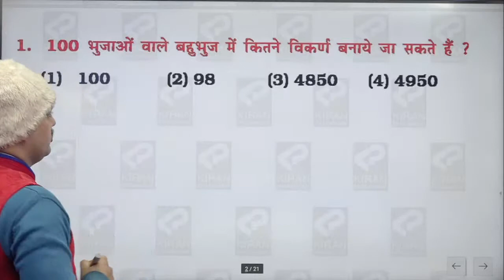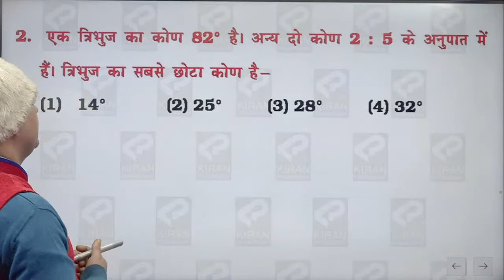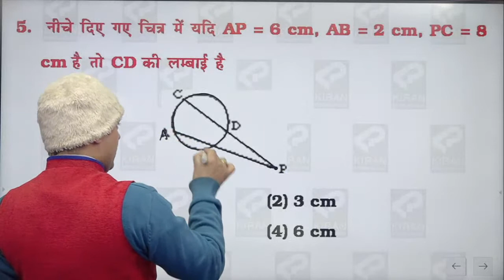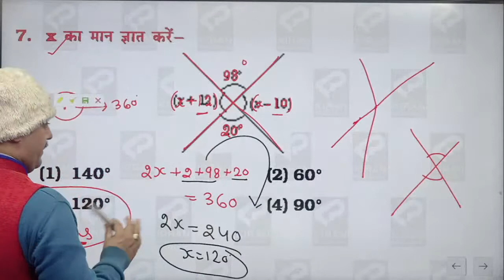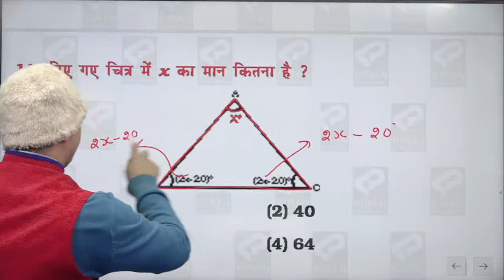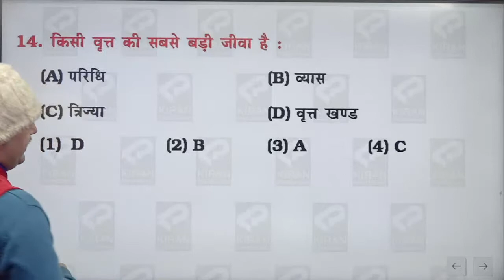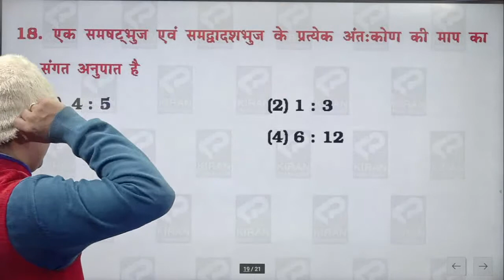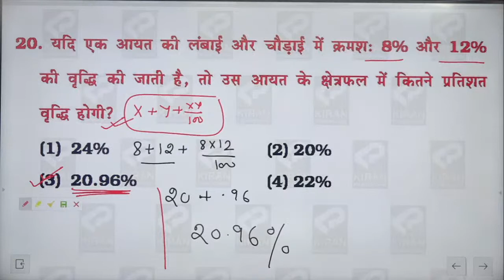NTPC and Group-D Mathematics Practice Set-17 || By S.K Singh sir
Hello Students, Welcome to Our Mathematics Live Class. Today we will be done with Mathematics Set 17. If you want to crack your NTPC and Group D exam.
Stay live at the end of live Class. So don't miss the golden opportunity.

Our Other Mathematics Practice sets video's links are given below.

In the era of the competitive world, everyone wants to be successful but there are few which gets success in their life by achieving their dream job. The exam is like a race and the student is an athlete no athlete gets ready for the race in a single day likewise no one clear the exam by preparing in a single night it needs sleepless nights, endless efforts, and the desire to achieve success.

• KIRAN PRAKASHAN is the best option to be the winner in this race there are many Books, Live lectures, videos, and many more study material are available for the students which guide the student to clear the hurdles in this race. Thousands of students achieved their goal under the supervision of Mr. Satya Narayan Prasad with the excellent experience of 55 years, and a man with a distant vision. It is said that no organization is powerful without the team members today if Kiran Prakashan is standing at the peak of altitude then there is only the hard work and the best efforts of the team members which is giving their best to maintain the reputation of the Kiran Prakashan.
 We provide the best competitive books and video lectures which is presented by the top class educators who have the experience of many years in this field and they are giving their best tips to solve the as much as difficult problems faced by the students during their preparation for the competitive exams of UPSC, Bank, SSC, UGC, Defence, Railways, CTET/STET/TGT/PGT, and many other exams all over India. The study material is designed and checked by the experts and then it is available for the students because we aim to provide the path of success for every student.